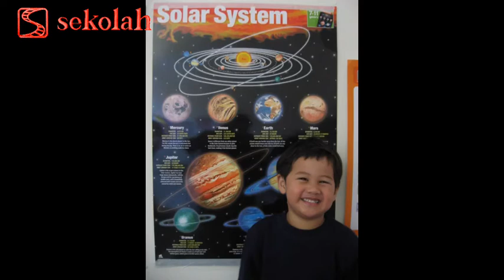Yuk Belajar tentang Planet episode 1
Pendahuluan seri Yuk Belajar tentang Planet. Silakan menikmati.